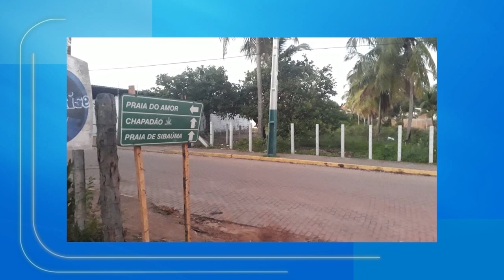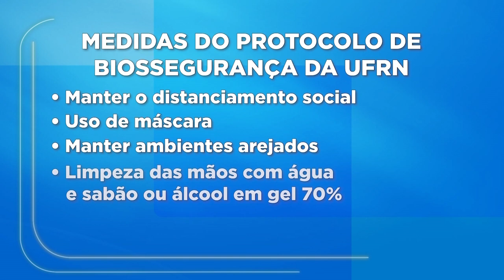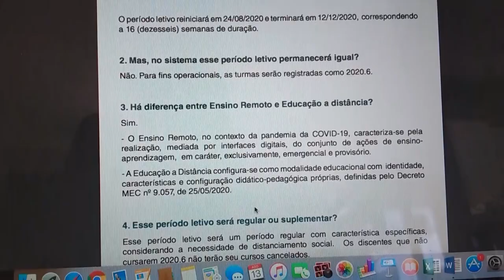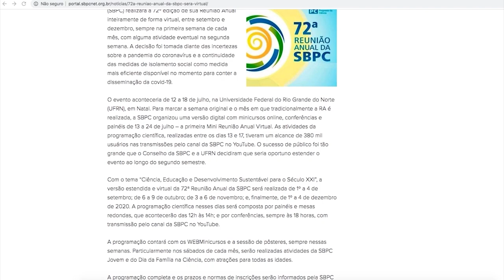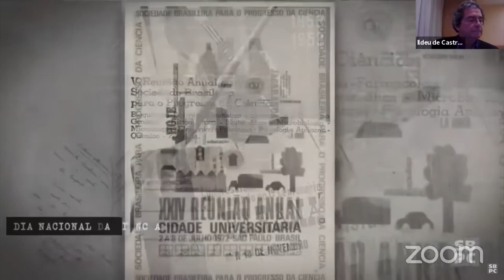TVU NOTÍCIAS | Quinta, 13/08/2020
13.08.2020. Quinta-feira. Confira mais uma edição do TVU Notícias com os principais fatos do dia no Brasil e no RN:

•Mesmo com queda nos casos, saúde confirma 500 novos infectados por covid-19 em 24 horas;
•Ministério Público desarticula milícia que atuava no litoral sul;
•UFRN anuncia protocolos para retomada de atividades;
•E a programação virtual da reunião anual da SBPC

Esse é o canal TVURN no YouTube. Aqui você fica por dentro das últimas notícias de Natal e do Rio Grande do Norte.